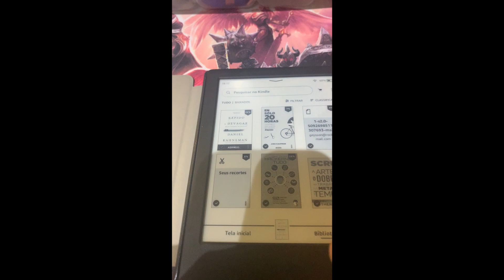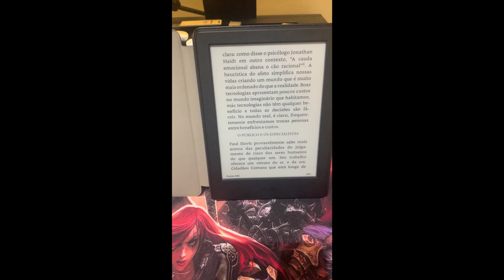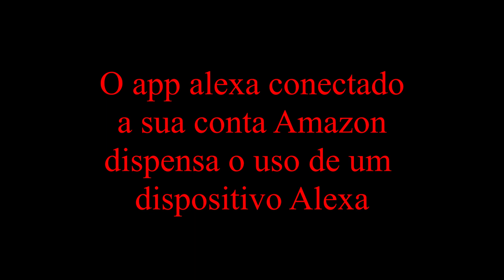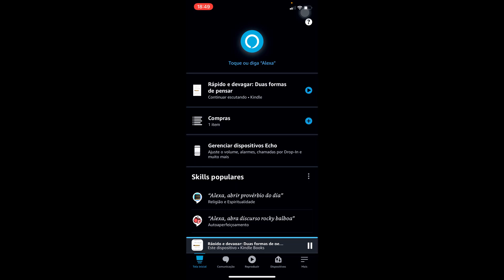Transforme seus livros ebooks do kindle em audiolivros usando o app alexa GRÁTIS ou a alexa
Transforme seus ebook livros kindle em audiolivros usando a alexa e alexa app baixado gratuitamente.

Assistindo até o final você vai descobrir  que nao precisa ter o dispositivo alexa para ouvir seu ebooks preferidos.

► Novo Kindle

► Alexa Echo Dot

► Assine o Kindle unlimited e leia quantos livros quiser
Aqui nos vídeos do canal falamos sobre geociências e suas tecnologias, investimentos incluindo criptomoedas e produtividade!

Translated titles:
Convierta sus libros electrónicos kindle en audiolibros usando la aplicación GRATUITA alexa o alex

Verwandeln Sie Ihre Kindle-E-Books mit der KOSTENLOSEN Alexa-App oder Alexa in Hörbücher

Transformez vos ebooks kindle en livres audio en utilisant l'application gratuite alexa ou alexa

मुफ़्त एलेक्सा ऐप या एलेक्सा का उपयोग

Turn your kindle ebooks into audiobooks using the FREE alexa app or alexa

حوّل كتب كيندل الإلكترونية إلى كتب صوتية باستخدام تطبي

使用免费的 alexa 应用程序或 alexa 将您的 kindle 电子书变成有声读物

Ubah ebook kindle Anda menjadi buku audio menggunakan aplikasi alexa atau alexa GRATIS

無料のalexaアプリまたはalexaを使用して、Kindleの電子書籍をオーディオブッ

ÜCRETSİZ alexa uygulamasını veya alexa'yı kullanarak nazik e-kitaplarınızı sesli kitaplara d

使用免費的 alexa 應用程序或 alexa 將您的 kindle 電子書變成有聲讀物

Trasforma i tuoi ebook kindle in audiolibri utilizzando l'app alexa GRATUITA o alexa

무료 alexa 앱 또는 alexa를 사용하여 킨들 전자책을 오디오북으로 전환하세요

Gjør om Kindle-e-bøkene dine til lydbøker ved å bruke den GRATIS alexa-appen eller alexa

Превратите свои электронные книги Kindle в аудиокниги с п

Förvandla dina kindle-e-böcker till ljudböcker med den GRATIS alexa-appen eller alexa